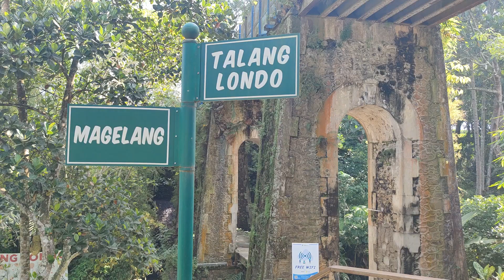pesona talang landa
Orang menyebut peninggalan kolonial ini sebgai Talang Landa, aqua duct. Saluran irigasi yang terbuat dari besi dengan pilar-pilar besar ini dibangun sekitar 1880. Peninggalan Belanda yang berada di wilayah Desa Kalijoso Kecamatan Secang, Magelang ini merupakan salah satu dari 4 Talang Landa yang ada. Hingga saat ini saluran irigasi ini mengatur Kali Progo yang berhulu dari wilayah Kabupaten Temanggung. Di Payaman aliran Kali Progo ini bertemu dengan Kali Manggis dan kemudian airnya mengalir sampai wilayah Kota Magelang dan Kabupaten Magelang lewat irigasi kali manggis.
 Generasi milenial yang antimainstream, tidak menjadikan  Talang Landa sekadar destinasi wisata. Kini trend menjadi tempat foto prewedding, senam bersama, lomba gambar dan lainnya. Kini wisata desa yang digagas dan  dikelola Bumdesa Kastara ini juga memanfaatkan aliran kali Progo untuk wisata air dengan prahu karet berkapasitas 6 orang.